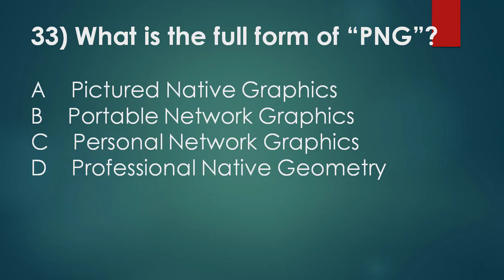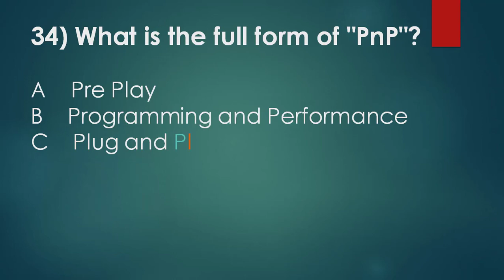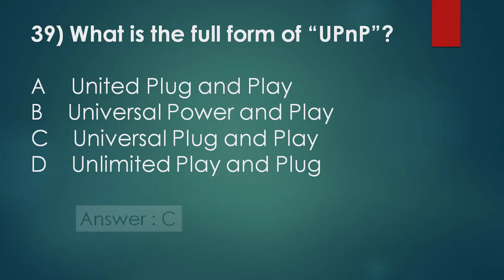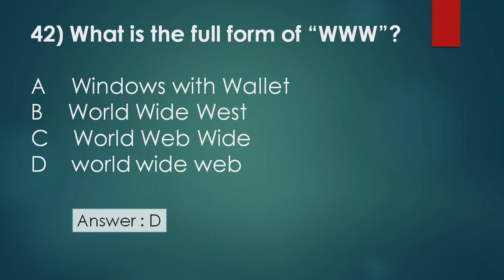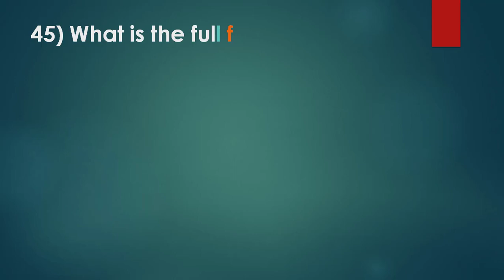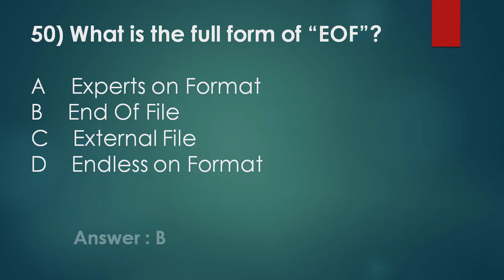Computer abbrevitions full form part-III | computer abbreviations for competitive exams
In this video we discuss Computer abbrevitions full form part-III | computer abbreviations for competitive , bank rrb ntpc SSC chsl exame .. we discuss 20 most important computer abbreviations.

Computer abbreviations
Computer abbreviations full form
List of computer abbreviations
computer abbreviations for competitive exams, computer abbreviations full form ntpc, computer abbreviations for rrb ntpc, computer abbreviations for sbi apprentice, computer abbreviation tamil, computer abbreviations for ssc chsl, computer abbreviation for ssc